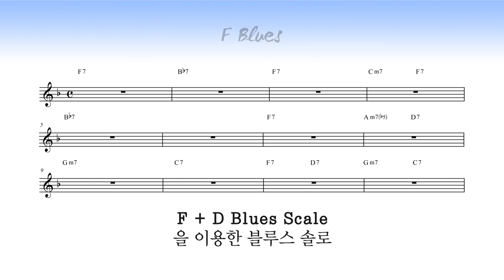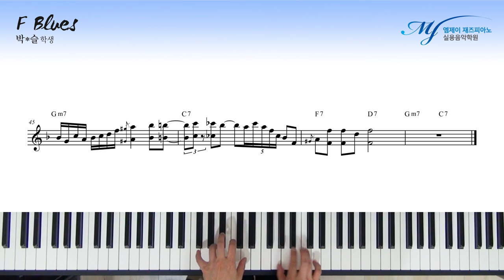F + D Blues Scale을 활용한 F 블루스 솔로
연주 : 박*슬 학생

4층 : MJ 재즈피아노 센터 (MJ Jazz Piano Academy)
3층 : MJ 실용음악학원 (MJ Music)